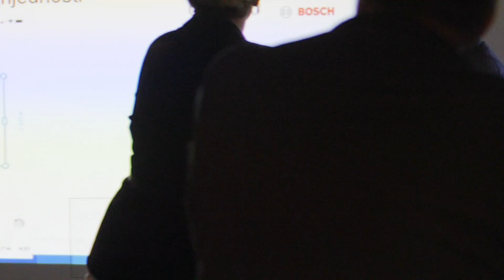Bosch i Schneider Electric družiona za električare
Zajedno s kolegama iz tvrtke Bosch, po prvi puta organizirali smo događaj posebno za električare i nazvali ga Bosch i Schneider Electric družiona. ►Saznajte više

Za sve sudionike pripremili smo dinamičan i interaktivan  program, a druženje u ugodnoj atmosferi bilo je zagarantirano. Pobrinuli smo se i da nitko ne ode kući praznih ruku. Veselimo se idućoj družioni električara!